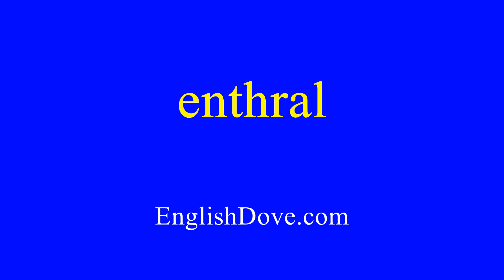How to pronounce enthral in American English